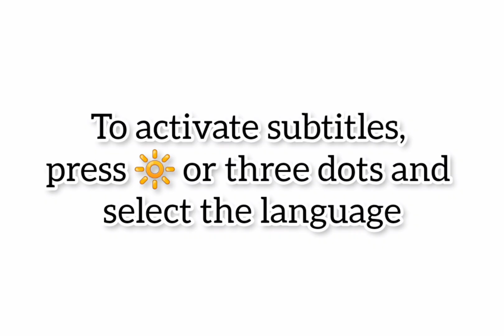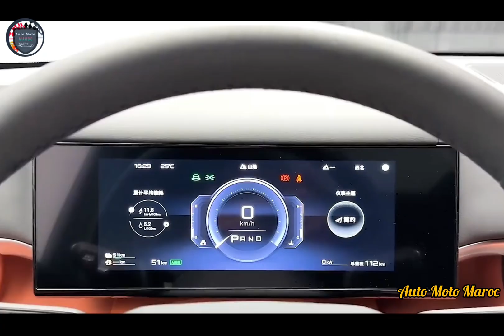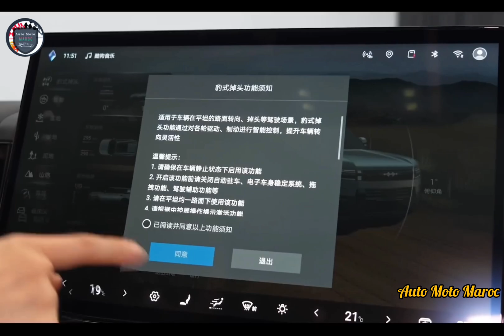Nouvelle BYD Leopard Ti7 Hybrid 2026 | Intérieur & Extérieur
Nouvelle BYD Leopard Ti7 Hybrid 2026. Essai BYD Leopard Ti7 Hybrid 2026, Fiche Technique BYD Ti7 Hybrid 2026 - Off-Road BYD Leopard Ti7 Hybrid 2026 / Test Drive BYD Leopard Ti7 Hybrid 2026 | Intérieur BYD Leopard Ti7 Hybrid 2026, Technologie BYD Ti7 Hybrid 2026. Price BYD Leopard Ti7 Hybrid 2026 - Review BYD Ti7 Hybrid 2026, Safety BYD Leopard Ti7 Hybrid 2026 / BYD Ti7 Hybrid 2026 Europe | Accélération BYD Leopard Ti7 Hybrid 2026. BYD Ti7 Hybrid 2026 Philippine.

Fiche Technique BYD Leopard Ti7 Hybrid 2026 :

La Ti7 est équipée d'une motorisation hybride combinant un moteur essence 1,5 litre avec un moteur électrique pour la version propulsion et deux moteurs électriques pour la version à transmission intégrale.

La puissance du moteur essence est de 115 kW, tandis que celle de la version à propulsion produit 200 kW à partir du moteur arrière. La version à transmission intégrale ajoute un moteur de 160 kW à l'essieu avant.

Deux batteries seront disponibles : la batterie LFP d'entrée de gamme de 26,6 kWh offre jusqu'à 105 km d'autonomie et une consommation de 6,3 L/100 km. La batterie haut de gamme de 35,6 kWh porte l'autonomie à 130 km et une consommation de 6,4 L/100 km.